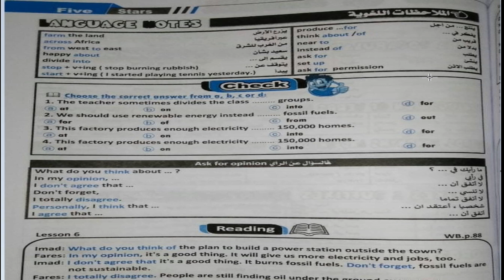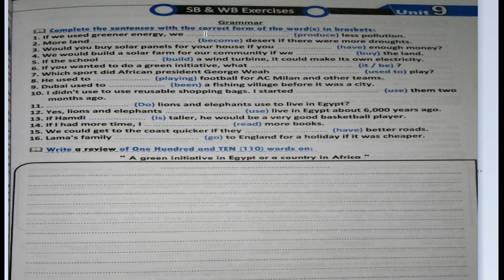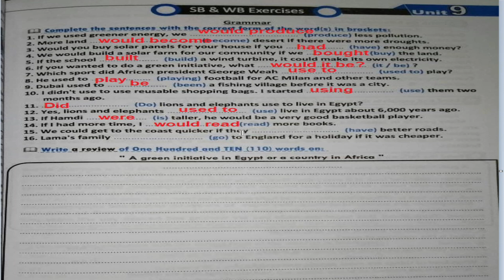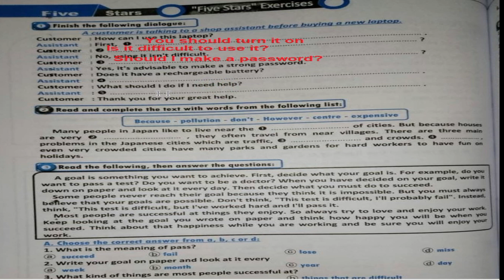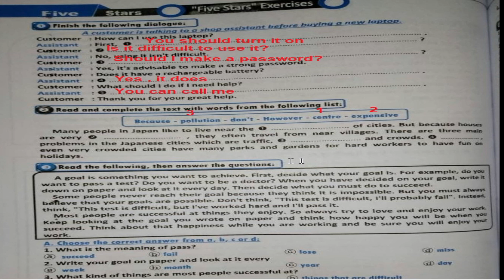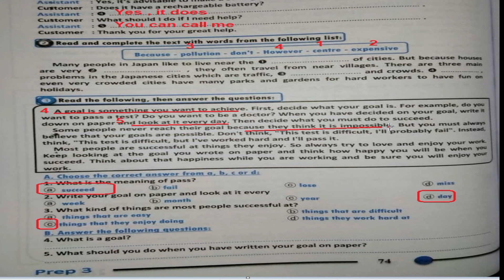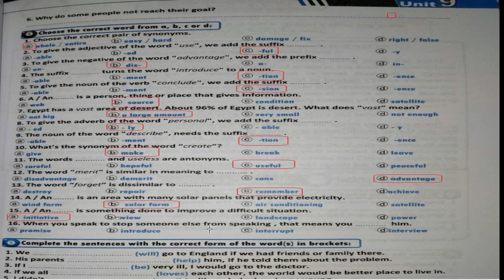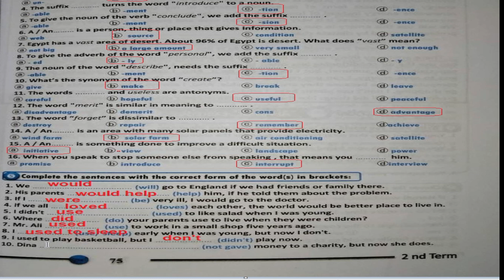حل كتاب فايف ستارز الوحدة التاسعة انجليزي ثالثة اعدادى من صفحة 70 الى 75ترم ثانى 2022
عادل بسيونى
حل كتاب فايف ستارز ثالثة اعدادي انجليزي ترم ثان 2022 الوحده التاسعة من صفحة 64 الى 68
عادل بسيونى
حل كتاب فايف ستارز ثالثة اعدادي الوحدة التاسعة الدرس الثالث والرابع ترم ثاني 2022
عادل بسيونى
 شرح الوحدة التاسعة
حل كتاب فايف ستارز انجليزي ثالثة اعدادى الوحدة التاسعة ترم ثانى 2022 الدرس الثالث و الرابع
 حل كتاب فايف ستارز انجليزي ثالثة اعدادى الوحدة التاسعة ترم ثانى 2022 الدرس الاول و الثانى
عادل بسيونى
حل كتاب فايف ستارز المراجعة النهائية  ثالثة اعدادى الترم الثانى
عادل بسيونى
حل كتاب المعاصر انجليزي ثالثة اعدادى الوحدة التاسعة ترم ثانى 2022 الدرس الثالث و الرابع
عادل بسيونى
حل كتاب جيم انجليزي ثالثة اعدادى الوحدة التاسعة  ترم ثانى 2022 الدرس الثالث و الرابع
حل كتاب العمالقة انجليزي ثالثة اعدادى الوحدة التاسعة ترم ثانى 2022 الدرس الثالث و الرابع
,انجليزي ثالثة ترم ثانى حل الوحدة التاسعة ,
حل كتاب فايف ستارز ثالثة اعدادى ترم ثانى
,حل كتاب فاسف ستار ثالثة اعدادى
2022,الترم الثانى,حل كتاب فايف ستارز,
حل كتاب 5 ستارز,
حل المراجعة النهائية فايف ستارز,
حل فايف ستارز ثالثة اعدادى,
حل كتاب المعاصر انجليزي ثالثة الوحدة التاسعة ,
حل كتاب جيم ثالثة اعدادى ترم ثانى,
حل الوحدة التاسعة جيم ثالثة اعدادى,
حل الوحدة التاسعة المعاصر انجليزي ثالثة ترم ثانى
حل كتاب فايف ستارز المراجعة النهائية الترم الثانى انجليزي ثالثة اعدادى منهج جديد 2022 انجليزي ثالثة
انجليزي ثالثة اعدادى منهج جديد 2022 حل المراجعة النهائية
حل كتاب فايف ستارز المراجعة النهائية صفحة 62- 68 انجليزي ثالثة اعدادى منهج جديد 2022 انجليزي ثالثة
عادل بسيونى
حل كتاب فايف ستارز ثالثة اعدادى انجليزي منهج جديد ثالثة انجليزي
عادل بسيونى
حل كتاب فايف ستارز الوحدة السابعة الصف الثالث الاعدادى
حل المراجعة النهائية
حل حل كتاب فايف ستارز الوحدة السابعة الاول الثانى الثالث
حل كتاب فايف ستارز
حل نماذج امتحانات
حل نماذج امتحانات ثالثة اعدادى
عادل بسيونى
حل المراجعة النهاية
حل المراجعة النهائية كتاب جيم
حل المراجعة النهائية ثالثة اعدادى انجليزي 2022
حل كتاب بيت باى بيت,حل كتاب جيم للصف الثالث الاعدادي الترم الثانى
انجليزى ثالثة اعدادى الجديد
حل بيت باى بيت
حل الترم الثانى ثالثة اعدادى انجليزي منهج جديد 2022
حل كتاب المعاصر انجليزى الصف الثالث الاعدادى الوحدة السابعة انجليزي ثالثة 2022
حل كتاب المعاصر ثالثة اعدادى 2022 حل كتاب فايف ستارز الوحدة السابعة 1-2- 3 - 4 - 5 انجليزي ثالثة
حل المعاصر المراجعة النهائية ثالثة اعدادى,الصف الثالث الاعدادي,منهج الصف الثالث الإعدادي,منهج الصف الثاني الإعدادي
حل المراجعة النهائية كتاب جيم بوكليت ثالثة اعداى منهج جديد 2022
ثالثة اعدادى منهج جديد
عادل بسيونى
adel bassuni
شرح انجليزي
تعليم انجليزي
تعليم الحروف
اصوات الحروف
تعلم الاصوات
الصوتيات
قواعد
قواعد انجليزي
الانجليزي
تعلم بالصور
تعلم بالاغانى
دروس اونلاين
كورسات تعلم انجليزى
عادل بسيونى
عادل  adel   mr. adel # adel bassuni
عادل بسيونى   مستر   adel
تعلم مهارات يومية بالانجليزية
تحدث الانجليزية
 عادل  مستر انجليزى زاميريكانز
انجليزى للكبار
تعليم انجليزى اولى ابتدائى الترم الثانى
تعليم انجليزى اطفال
هل تعلم انجليزي
تعلم نطق الانجليزي
نتعلم انجليزي
تعلم انجليزي محادثة
تعلم انجليزي من صفر
تعلم انجليزي للمبتدئين
تعلم انجليزي للاطفال الصغار
تعلم انجليزي للكبار
تعلم انجليزي للصغار
تعليم انجليزي للاطفال المبتدئين
هل تعلم انجليزي عربي
اسهل طريقة لتعلم انجليزى
ENGLISH#